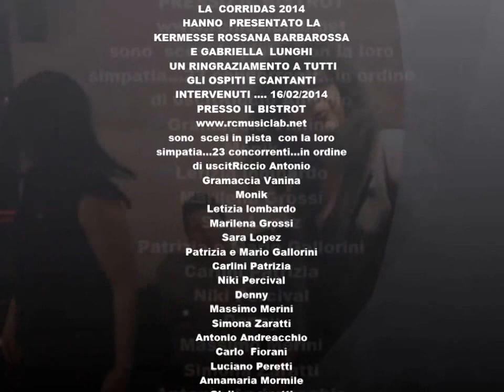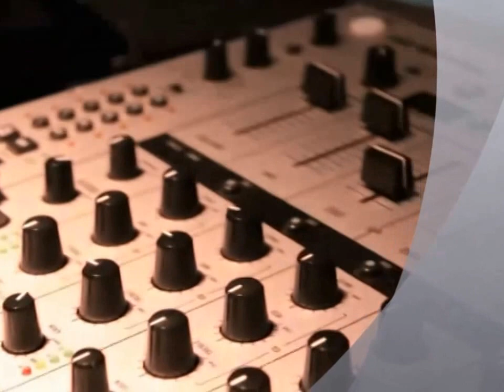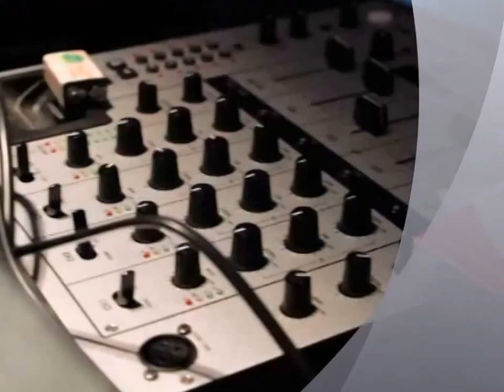La Corridas 2014 Roma 16/02/ Bistrot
La Corridas 2014 .Hanno presentato la serata Rossana Barbarossa e Gabriella Lunghi. .un dietro quinte. La Corridas 2014 Roma 16/02/ Bistrot ...Gli Ospiti della serata Donatella Loreti,Maurizio e Luca Vittozzi ,Mario Garaffo,Alessandro De Negri .La agenzia di Musica e spettacolo a presentato la Corridas Direttore Artistico Rossana Barbarossa.

   Riccio Antonio
   Gramaccia Vanina
      Monik
   Letizia lombardo
   Marilena Grossi
  Sara  Lopez
  Patrizia e Mario Gallorini
  Carlini Patrizia
  Niki Percival
  Denny
  Massimo Merini
  Simona Zaratti
  Antonio Andreacchio
  Carlo   Fiorani
  Luciano Peretti
  Annamaria  Mormile
  Giuliano peretti
  Veronica Fileni
  Antonio  Parisi
  Claudio   Laghezza
  Chiara Pellini
 Sandro Paciotti
Maurizio Merini
Innocenzo